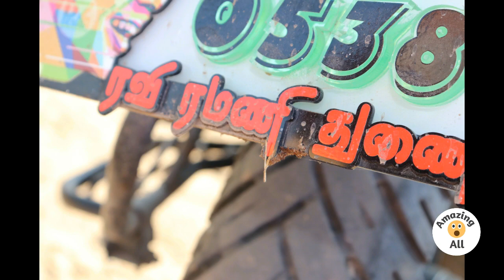unboxing canon eos 200d dslr | tamil |Amazing all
canon 200d camera unboxing

Dual Pixel CMOS AF System
Shutter Speed   1/4000 sec

Focus Points
9-Point + Dual Pixel CMOS AF